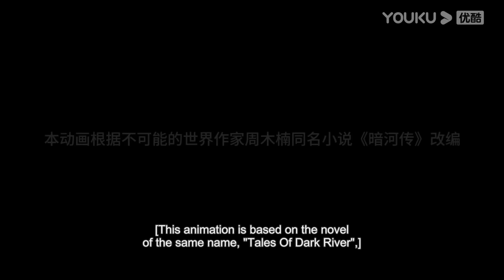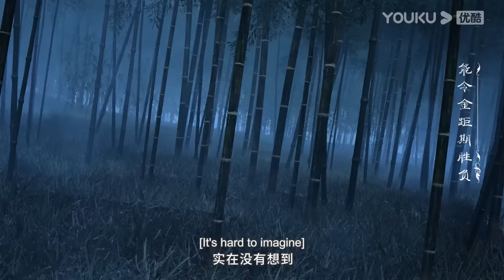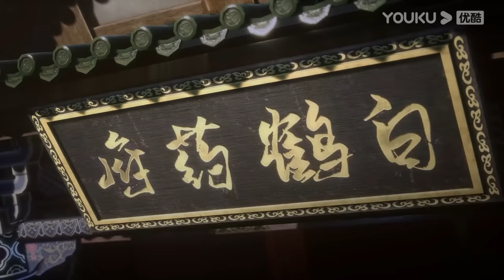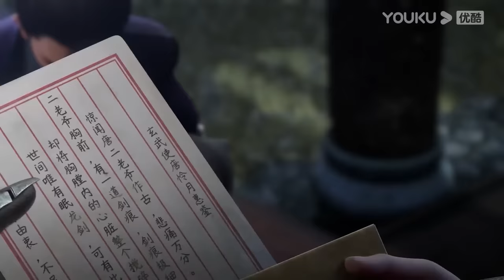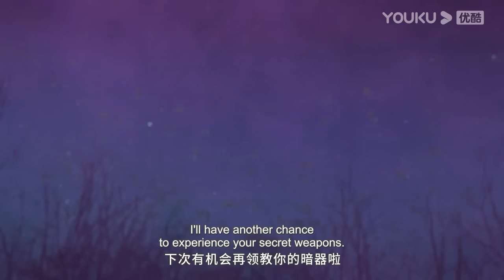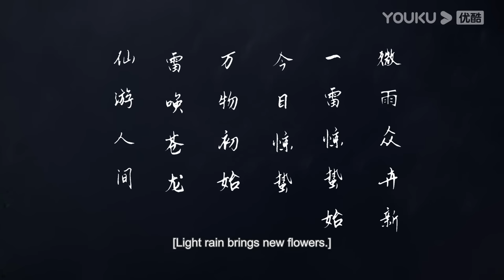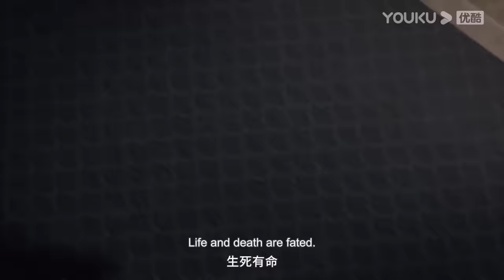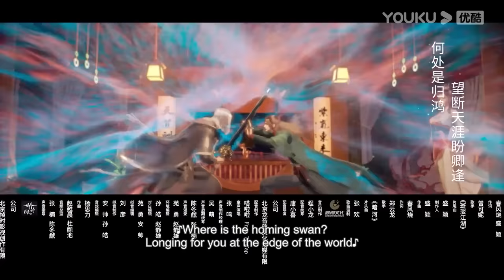【Tales Of Dark River】EP01-10 FULL | Chinese Ancient Anime | YOUKU ANIMATION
【暗河传 Tales Of Dark River】
--Dark River, the most mysterious assassination organisation in the Jianghu, consists of three families, Su, Xie and Mu, and the supreme commander of the three families is called the Great Chief. The head of the organisation has been poisoned and his life is in danger. The three forces of the Dark River hear the news and seize the opportunity to launch a rebellion. Su Muyu, as the leader of the Chief's escort group, Spider's Shadow, sought out the Medicine King Valley's miracle doctor, Bai Hehuai, to treat the Chief, while fending off the assassins of all the families to ensure the Chief's safety. At that time, his best friend Su Changhe in Dark River, but on behalf of the Su family to join the assassination of the great chief action.

00:00 The International Website youku.tv is now available!
02:00 Download YOUKU International APP to get early access to the full show